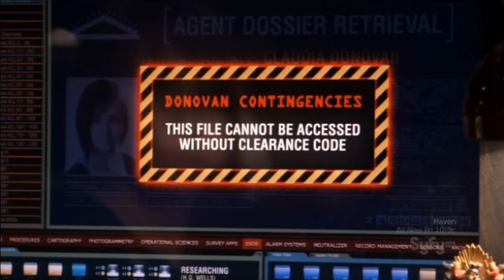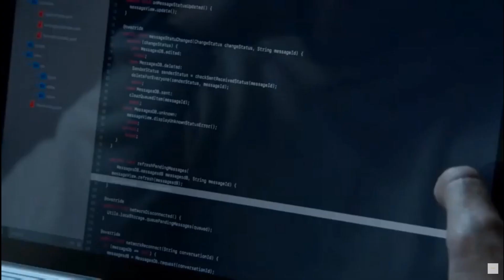The Sexism That Pushed Me Out of My High School STEM Club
When I joined my high school’s robotics team, I was the only girl — and they refused to let me do anything. They acted like I didn’t belong, ignored me, and eventually, I left. Three years later, the same teacher who ran the club told my friend “no girls ever want to join” — completely forgetting I’d ever been there.

This wasn’t a reflection of FIRST Robotics, which I love and fully support — it was a failure of my school’s specific team to be inclusive, in direct contradiction to everything FIRST stands for.

In this video, I talk about my experience, why sexism in STEM still exists, and why we need more girls in science, tech, and robotics. If you’ve ever felt shut out of something you loved, this one’s for you.

A lot of the clips in this video are from FIRST, a really amazing STEM program from ages 6-18 focusing on Robotics. Nothing I said in this video is a reflection on them. They are a very inclusive group, and my experience with them in Junior High was wonderful. I highly recommend it at any age, as long as your participating school group is just as inclusive.

Want to see more of the amazing science loving pop culture women characters I showed in this video?
Check out:
Mariana from Good Trouble
Cosima from Orphan Black
Claudia from Warehouse 13

If you're new to my channel, hi! I'm Lexi, and I make story times, speed draws and scripted videos.

Let me conjure up a story for you. Fantastical stories and the chronicles of my uneventful yet entertaining misadventures. Let me astound you with my illustrated accounts of the strange things that run through my mind.

You made it all the way to the bottom of my description box...I guess I ran out of things to say. Congrats, you win a gold star! ⭐